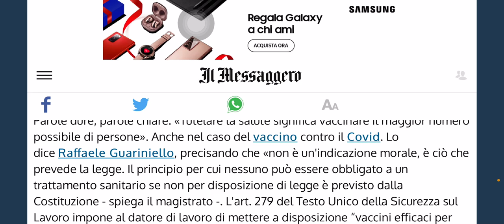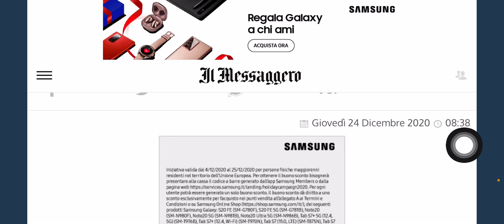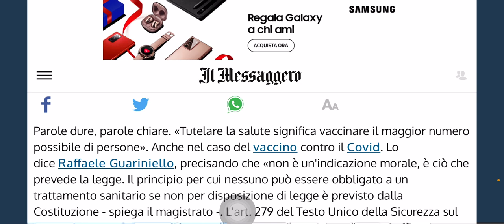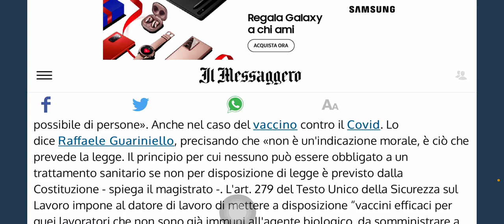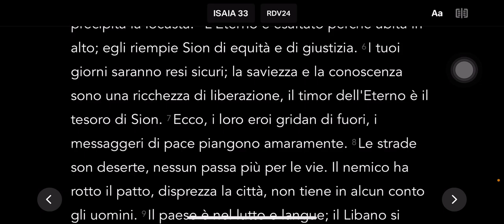PUOI ESSERE LICENZIATO SE NON PRENDI IL 💉😬☠️